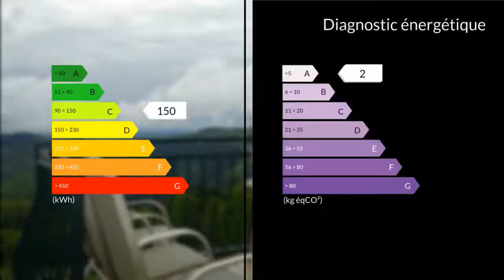A vendre - Maison/villa - Argentat (19400) - 4 pièces - 94m²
A moins de 10 minutes d'Argentat sur les hauteurs cette maison à la vue impressionnante conviendra parfaitement à une famille.En effet, la maison agrandi il y a 6 ans bénéficie de tous les avantages d'une maison neuve en terme de construction, d'isolation et de finition.De plain pied, une grande pièce de vie double avec cuisine ouverte et équipée donne sur une terrasse côté sud et une autre à l'opposée.Vous trouverez dans un espace nuit indépendant 2 grandes chambres avec placards, une 3ème chambre pouvant également servir de dressing ou bureau, une salle d'eau avec douche à l'italienne et WC indépendant.Toute la maison est chauffée par un poêle à bois de qualités.Un ballon thermodynamique permet une faible consommation d'énergie.En résumé, cette belle maison orientée sud sur un parc en pallier fera le bonheur d'amoureux de la nature.M./Mme HALLYNCK Sylvie GILQUIN Francois 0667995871 / 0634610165 Agent commercial indépendant du réseau national clairimmo Maxihome N° RSAC : 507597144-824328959 - Ville du greffe : RSAC BRIVE